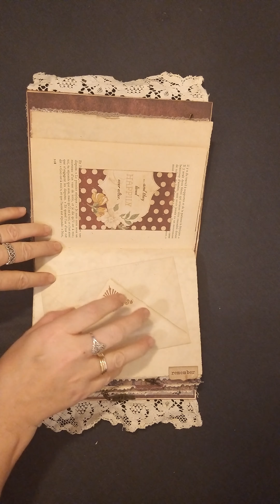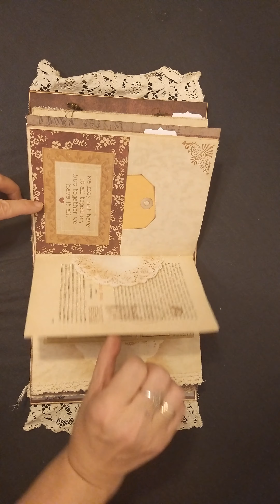{{{Présentation}}} olga's junk journal